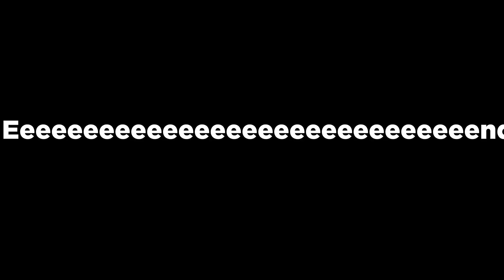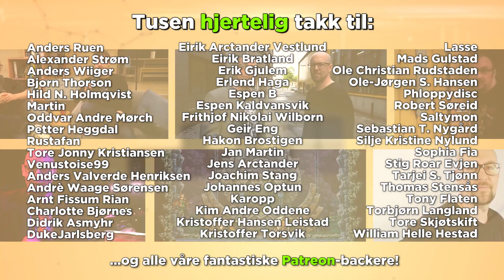It Takes Two - Parterapi med Rune og Karl (del 1)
It Takes Two kommer den 26. mars og er det nyeste spillet til Josef Fares og Hazelight, som også står bak Brothers og A Way Out. Dette spillet beskrives som en romantisk komedie i spilldrakt, og handler om å jobbe sammen for å redde et ekteskap. Rune og Karl har jobbet sammen i snart ni år, og tok dette som en anledning til litt gratis parterapi.